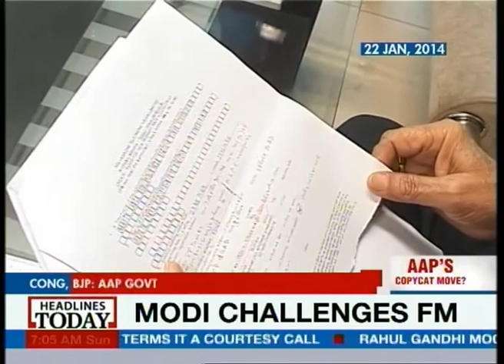Cong first launched helpline, AAP appropriated it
Description: Apparently the anti-corruption helpline was the brainchild of the Sheila Dixit government and already had applied and got the helpline number issued from the MTNL in December 2012 and the system was called 'AAP ki Sunwai' and now the Congress is allegeing that the AAP government is stealing credit for their idea.